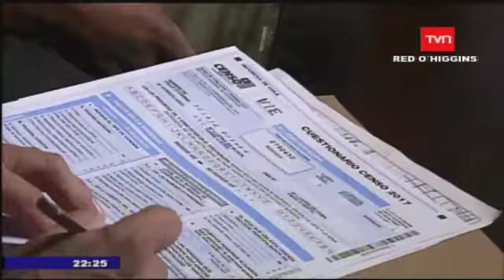TVN Red O`Higgins Balance proceso censal en la Región